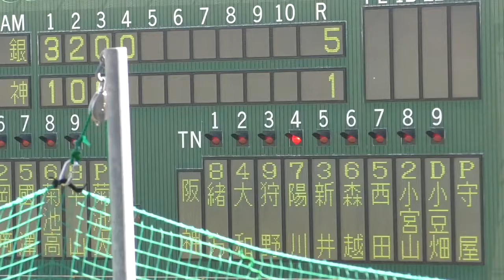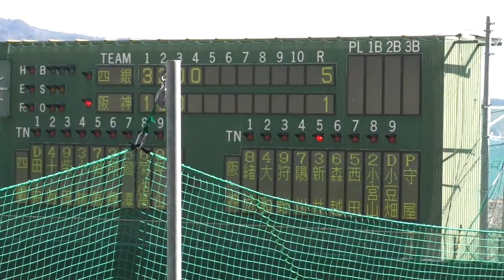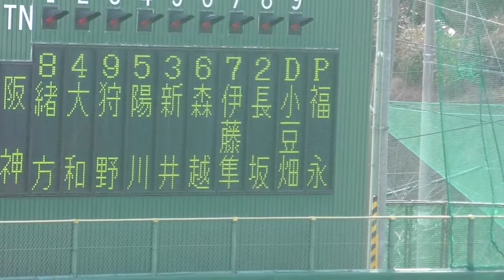阪神タイガースvs四国銀行 2017練習試合